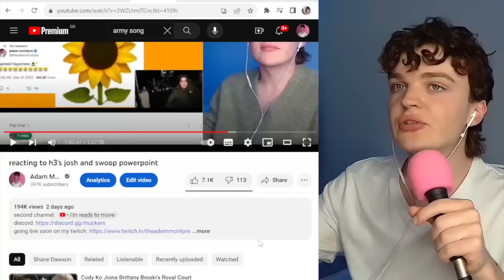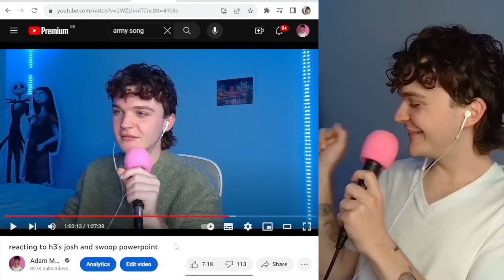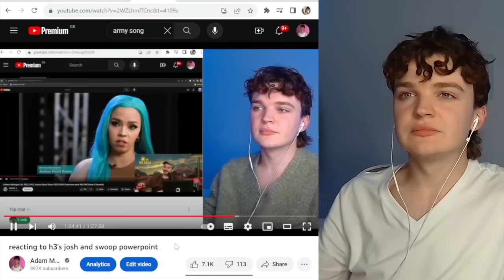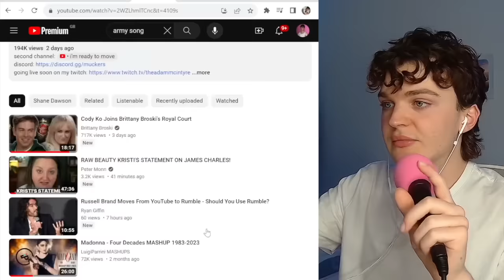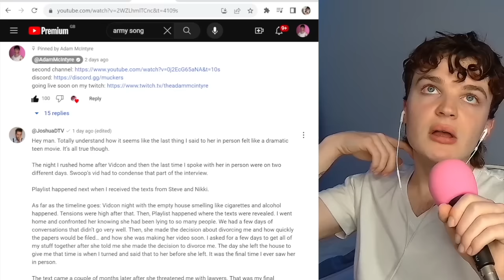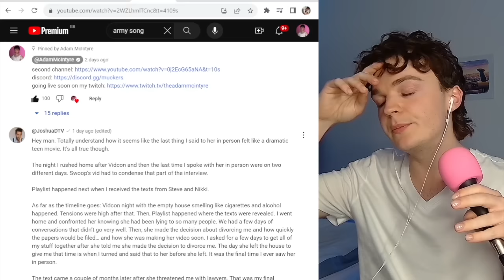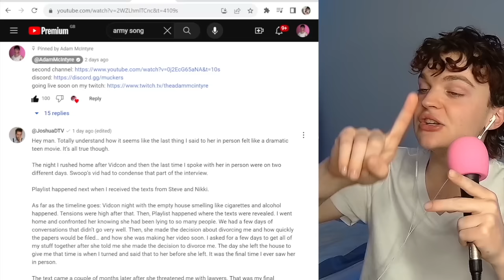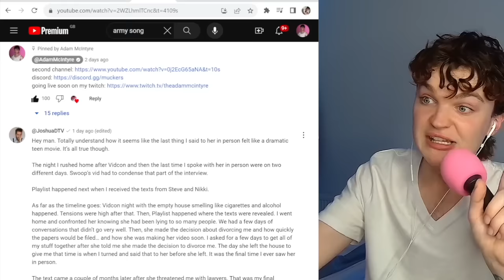joshua david evans exposes more